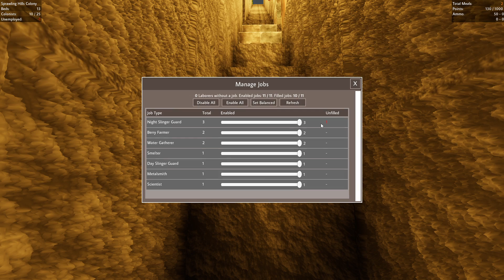Colony Friends | Colony Survival | 6/4/22 Livestream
Chapters
0:00 - Starting Soon!
2:15 - Gameplay
54:58 - Colonycast

Thanks again for watching!